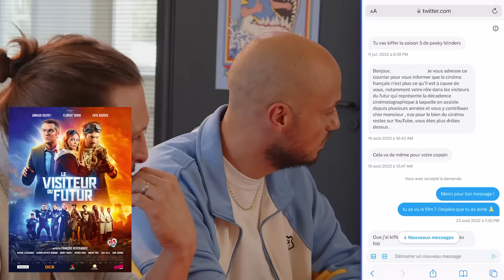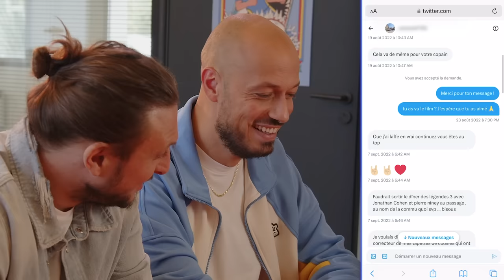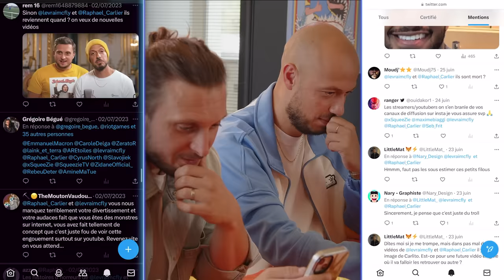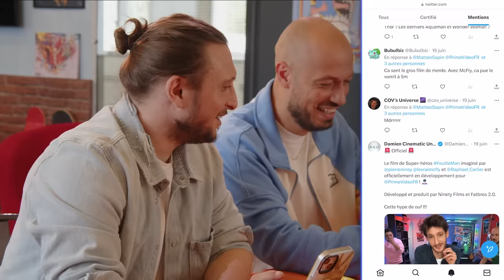Peut-on écrire un tweet sans se faire insulter ? Réponse dans cette vidéo.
On a voulu essayer de générer un tweet sans haine ! On a réussi... ou pas ?

Cette vidéo a été tourné avant le changement de nom de Twitter en X

Maquillage - Elodie Scheirlinck

Montage - Florian Hautekiet
Miniature - Moodmaker et Oncle Sid

Productrice - Clara Lesage
Directrice de production - Blanche Martin
Chargé de production - Louis Rossignol
Assistante Fatbros - Chloé Wolf